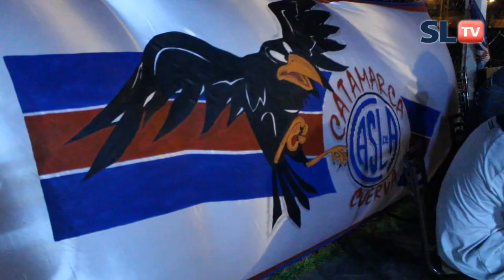Peña Catamarca Cuerva - Cuervos sin Fronteras - San Lorenzo TV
Cada vez que al equipo de primera división de fútbol de San Lorenzo busca de nuevas victorias, los hinchas de todo el país acompañamos la ilusión y  salimos a recorrer este hermoso país compartiendo la pasión por estos colores con gente de otras latitudes. Es así como se van conociendo Cuervos, y todos somos agasajados por la camaradería de la gente local. Y Catamarca no fue la excepción. Por el contrario, conocer y vivir la camaradería Sanlorencista en Catamarca nos dio el placer de sentirnos como en casa, de sentir que con gente como esta, cada día es más grande el orgullo por San Lorenzo.